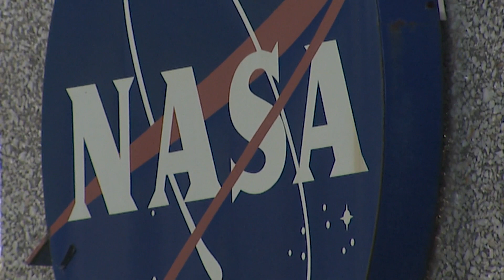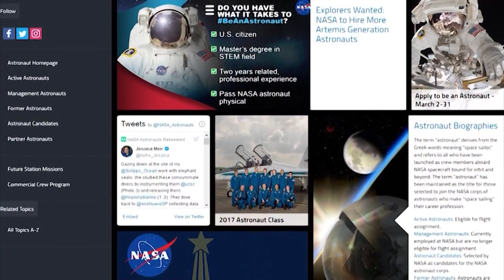NASA warns of 'loud boom' due to weekend pressure test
A pressure test on Saturday will create a sudden burst of noise between 11 a.m. and noon, NASA said.